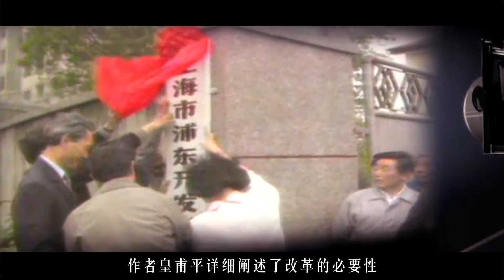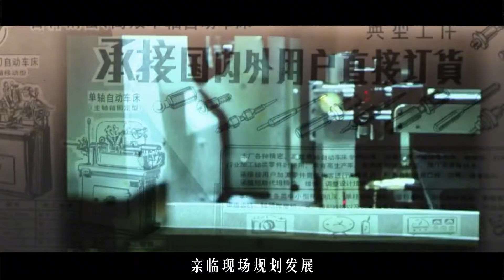面对东欧剧变、苏联解体，91年邓小平教给江泽民一招决定中国命运